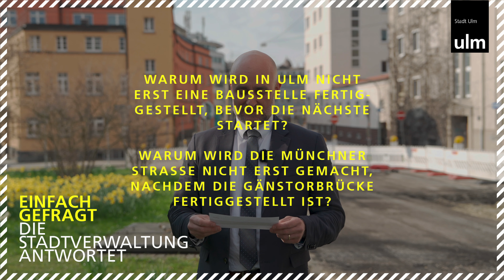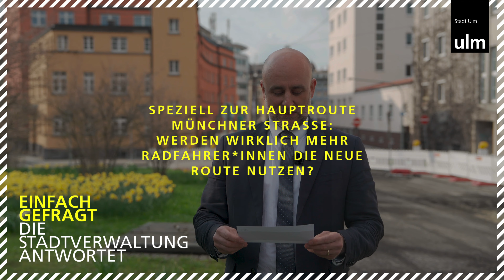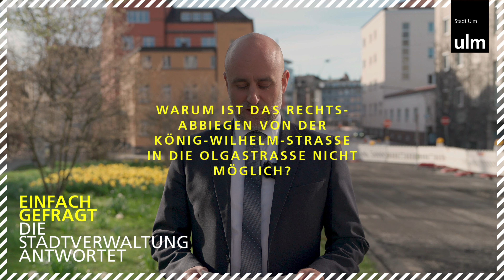Einfach gefragt, die Stadtverwaltung antwortet: Umbau Münchner Straße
Viele Baustellen bestimmen aktuell das Stadtbild von Ulm. Speziell zum Umbau der Münchner Straße erreichten uns viele Fragen und Anmerkungen. Die wichtigsten beantwortet uns Michael Jung, Leiter der Hauptabteilung VGV, im Video:

- Warum haben wir gerade so viele Baustellen in Ulm?
- Warum wird in Ulm nicht erst eine Baustelle fertig gestellt, bevor die nächste startet? Warum wird die Münchner Straße nicht erst gemacht, nachdem die Gänstorbrücke fertig gestellt ist?
- Speziell zur Münchner Straße: werden wirklich mehr Radfahrer*innen die neue Route nutzen?
- Ist die Strecke wirklich sicher für Radler*innen oder setzt man sie vorsätzlich zusätzlicher Gefahren aus?
- Ist die Fahrbahn noch breit genug, damit die Feuerwehr an einem LKW vorbeikommt?
- Warum ist das Rechts-Abbiegen von der König-Wilhelm-Straße in die Olgastraße nicht mehr möglich?